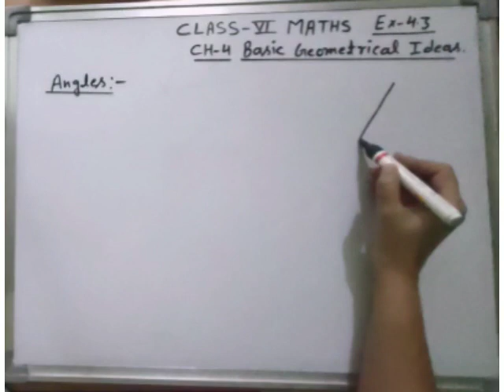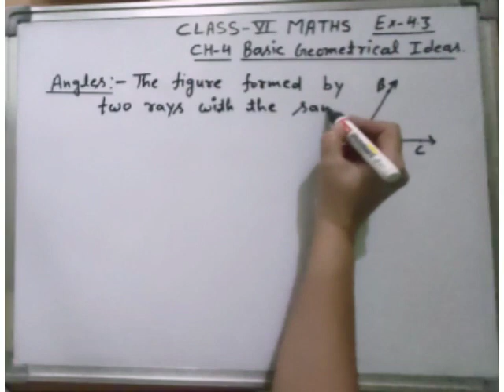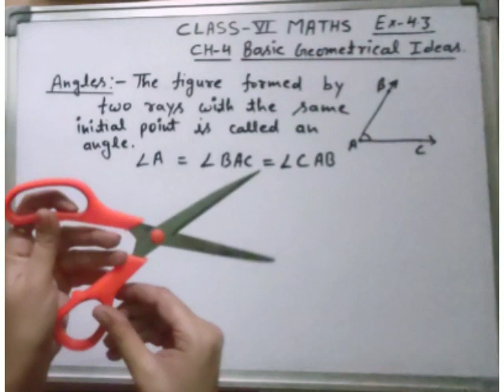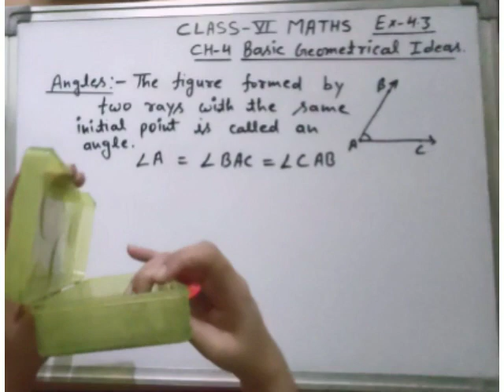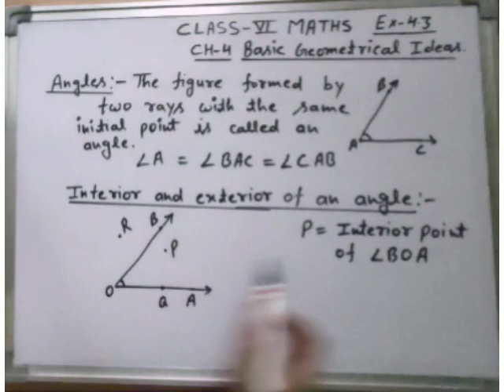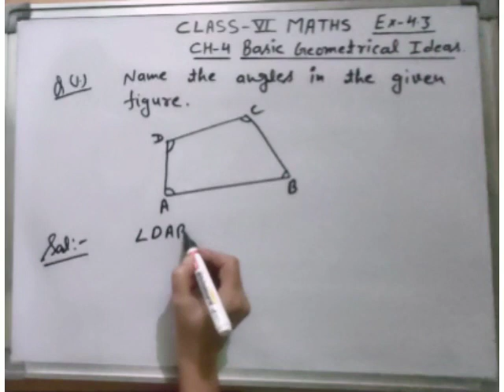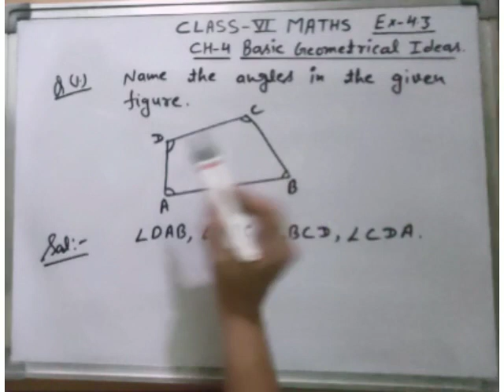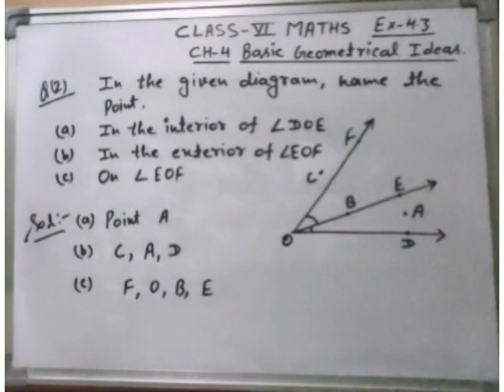Class-6th Ch 4 Basic Geometrical Ideas(4)